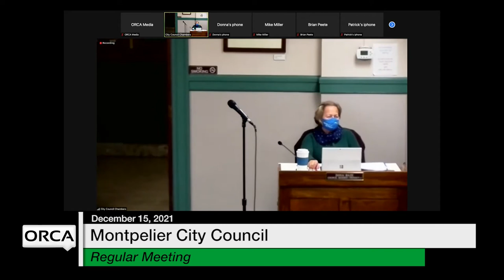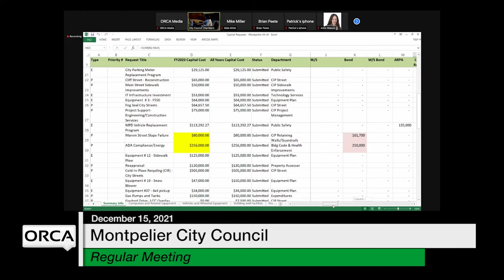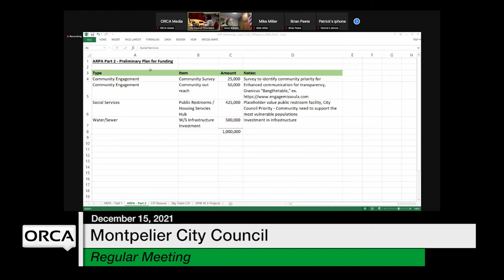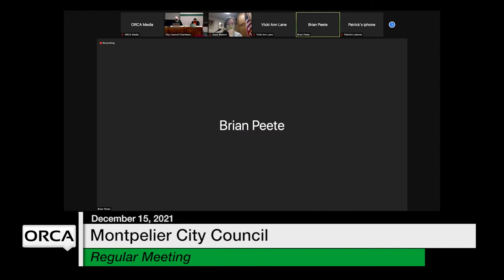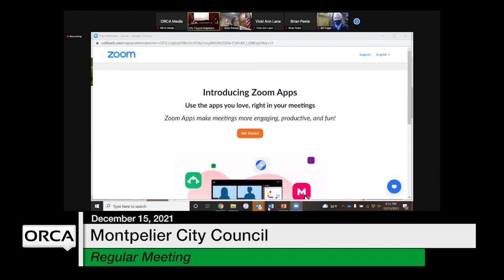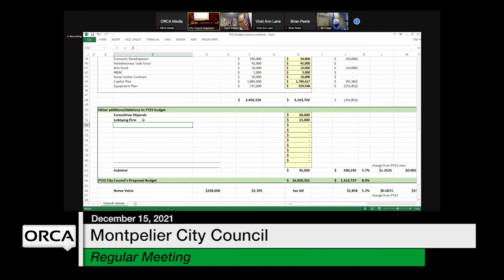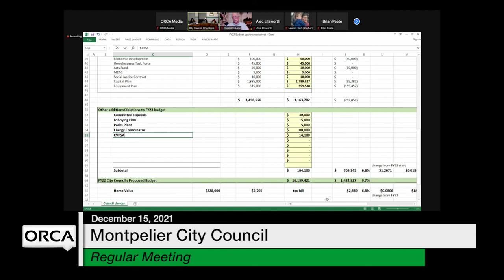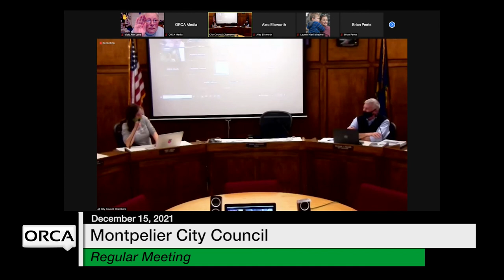Montpelier City Council - December 15, 2021 [MCC]